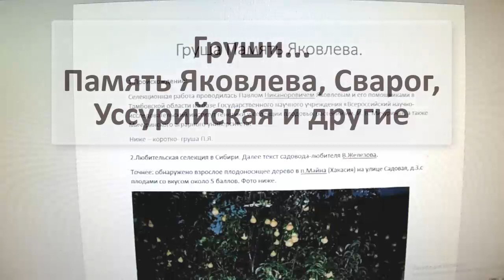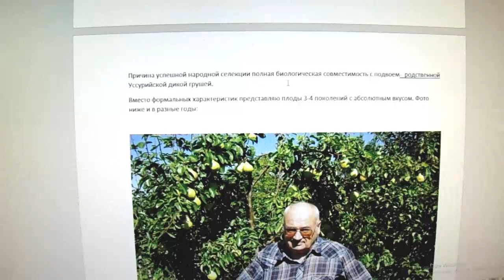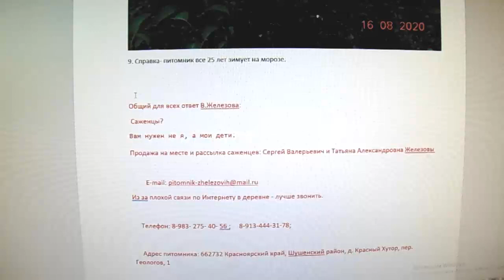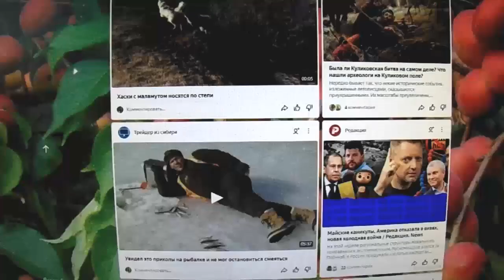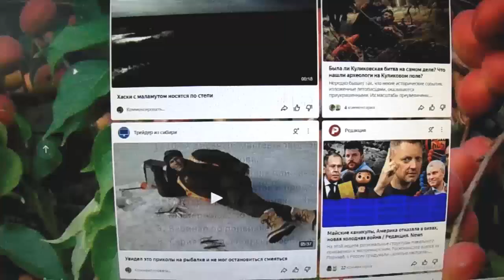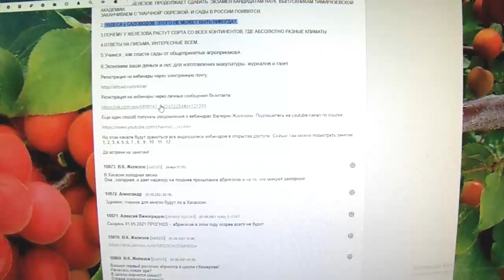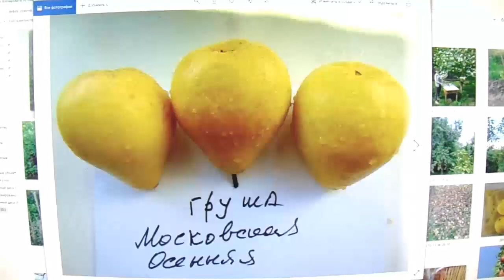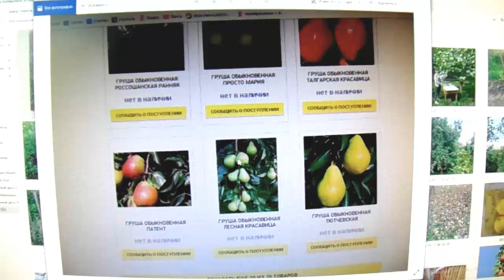Валерий Железов. Читает автор. Глава 32. Груши... Памяти Яковлева, Сварог, Уссурийская и другие